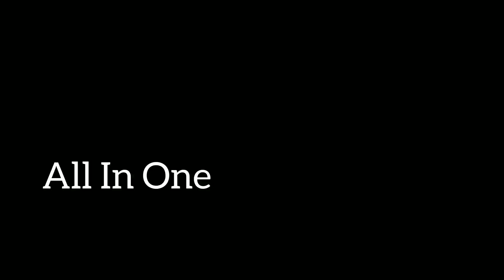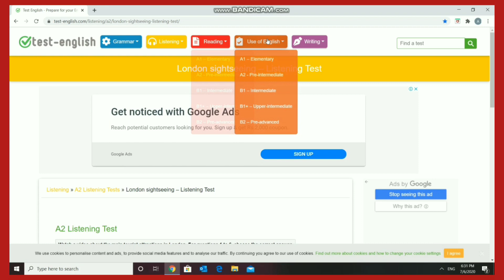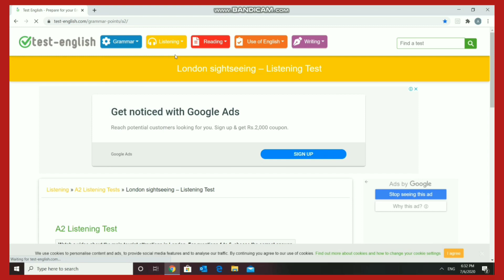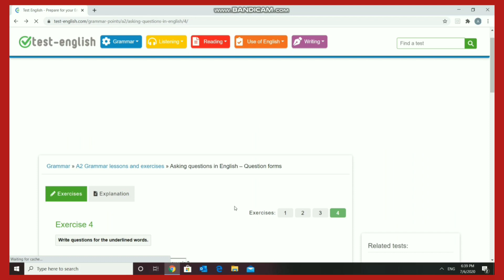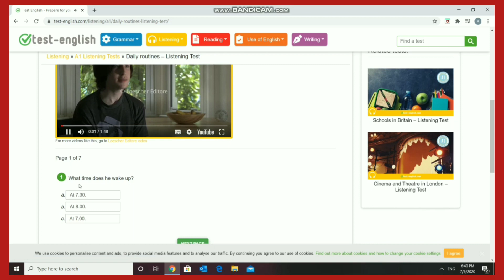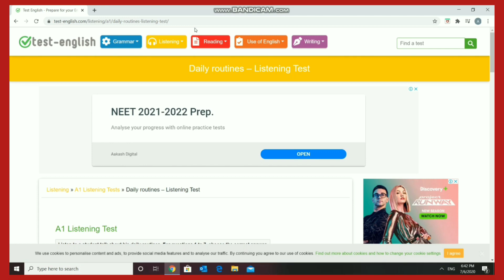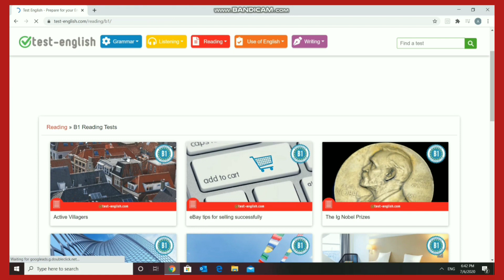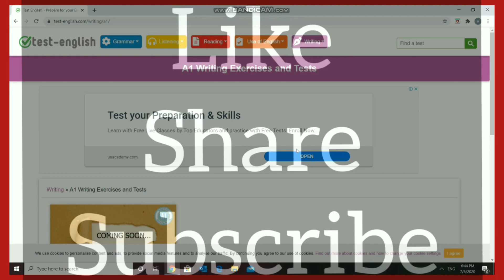Test your English online| The best website to check your English level Reading, Writing,Listening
This video is to check your English level online. On this website, you can check your level of Listening English, Reading English, and Writng English.
You can get the explatnation of the topic, in case you get confuse with the topic. There are many lessons on Grammar as well.

Thank you for reading it!!